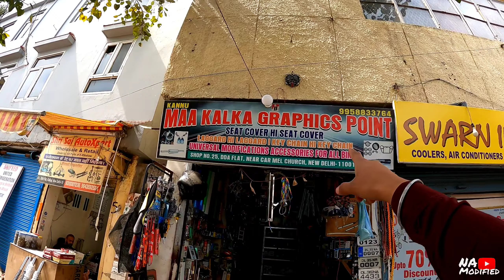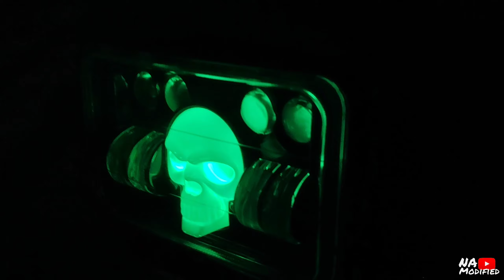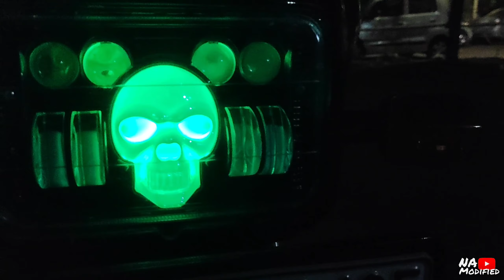क्या हेडलाइट है 😲Splendor Latest Headlight Doom | splendor modified | headlight modified 2022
NA SUPER RIDER VLOGS
honda cb350,
Splendor  modified,
Splendor,
Splendor pro,
Meter bulb,
LED bulb,
Splendor,
Splendor pro,
Passion Bs6
Passion i3s
Ktm 350c
Ktm bs6